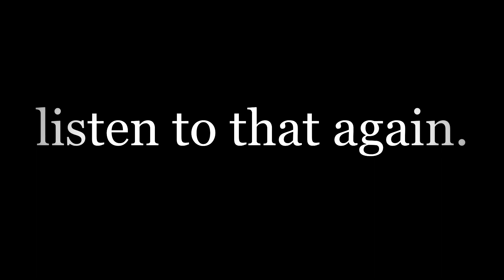Hot Pepper Eating Challange - feat. TrueSteelGamers (Madame Jeanette)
So yeah.

Today we decided to eat a Madame Jeanette pepper.
It has the same hotness as a better known Habañero.
 100.000 to 350.000 on the scoville scale.
for those who are not familiar; a normal Jalapeño is max. 8000 units on that scale.

Joined today by:
TrueSteelGamers
ItsTheCarlChannel
Sanne

music used (in order):
Darrel Balucos - Happy
Possessed - Death Metal
Kill la Kill - Before My Body Is Dry
331Erock - Livin' La Vida Loca Meets Metal
Panda Eyes - Fuck Off

programs used:
Pixlr Editor